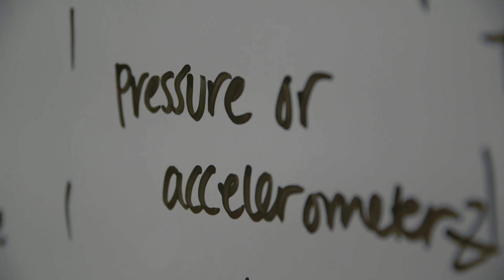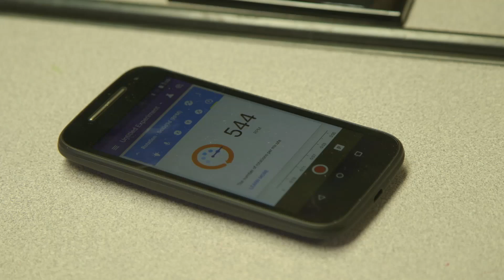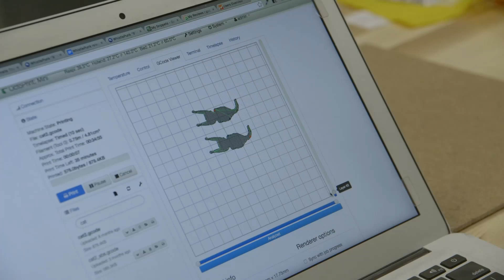Science at Play: Episode 1 - Are you a scientist?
Children at Extera Public School in East Los Angeles explore wind, using Google's new Science Journal app. This is the first episode in a series called "Science at Play," made possible by Making & Science, an initiative of Google.